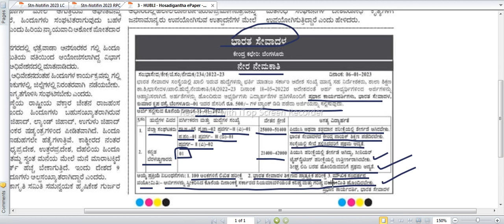BHARATH SEVADAL RECRUITMENT 2023 | KANNADA TYPIST RECRUITMENT 2023 | GOVT JOBS BANGALORE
kannada typist recruitment 2023 kannada stenographers recruitment 2023 bharat sevadal district organizers recruitment 2023 bharath sevadal  recruitment 2023 karnataka bangalore govt jobs bengaluru govt jobs